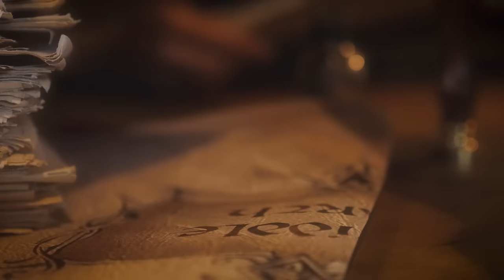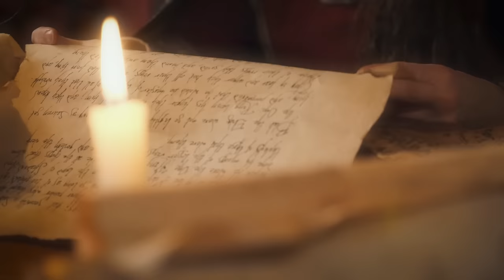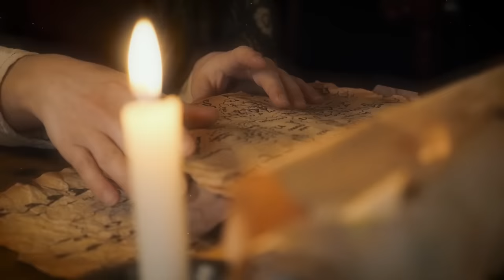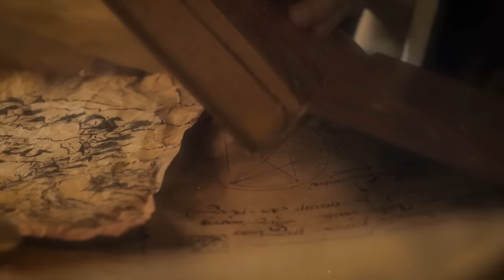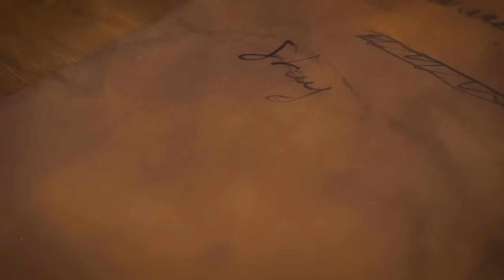At The Rohan Library | ASMR Roleplay | Lord of the Rings Collab (soft spoken)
Hey everyone ! This is the project I've been working on these last weeks. A huge thank you to ASMR Weekly for having me in this wonderful ASMR collab !
00:00 Intro (by ASMR Weekly, whispers by CrinkleLuvin ASMR) and 03:15 Welcome to the crinkly Rohan library :)

Please check ASMR Weekly channel (if you don't know him yet !), you'll find the three parts of the collab, among other wonderful videos :

My dear Hobbit, you are about to start an adventure!

⋄ Months in the making and now it's finally here: A trilogy of ASMR movies based on the Lord of the Rings. One Collab to Tingle them All!

Many talents have come together for this. Each ASMRtist will help you on your journey through Middle-Earth! Your misson, is to take The One Ring to Mordor and destroy it.
But One does not simply walk into Mordor, and something tells me that you will have great difficulty staying AWAKE :)

The text I read is from the Silmarillion by JRR Tolkien (excerpts).

MY GEAR :
‣ Lens: Panasonic 12-35mm / 2.8 F
‣ Microphone (great for binaural sounds) : Zoom H4nPro